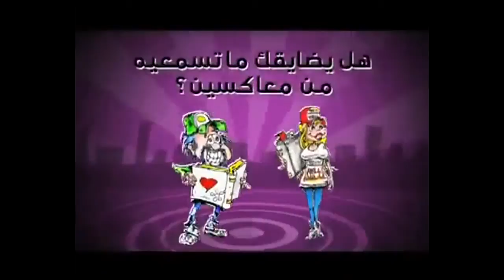See Tube ( كوميدي مانع المعاكسات للفتيات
كوميدي مانع المعاكسات للفتيات